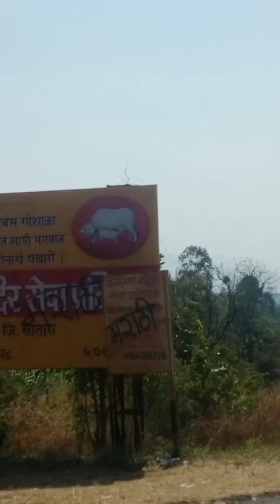Bye Bye Mumbai! See you Soon...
leaving mumbai